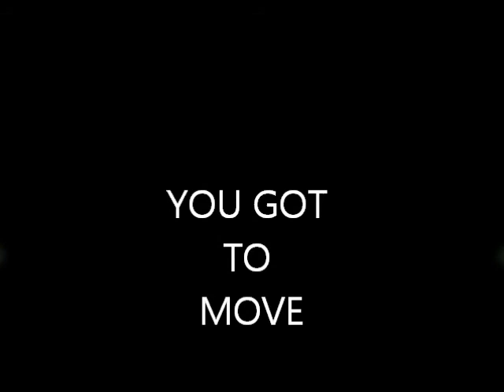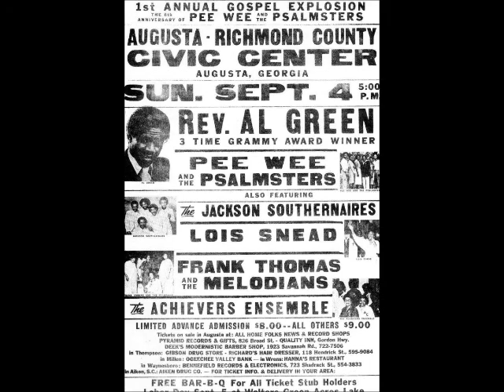YOU GOT TO MOVE - FRANK THOMAS (WITH THE MELODIANS)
to download "You Got To Move" or the complete album, "The Old Time Way". You can also purchase music from Frank Thomas & Company at